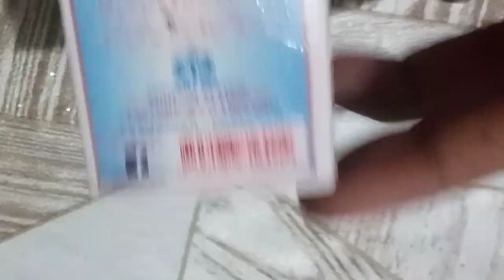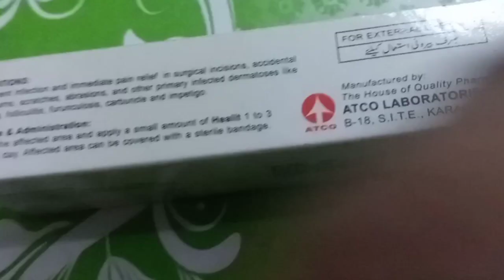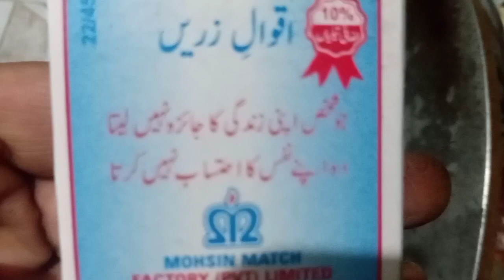Kitchen And Beauty Hacks|Mint Secarat |No Cost Kitchen Tips | Home Organizing Hack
Cockrooch killer
How to get rid off flies
Termite treatment
Home remedies,
Monsoon hacks
money saving hacks and tips,
5 min hacks,
How to clean burnt utensilscleaning motivation
Cleaning hacks

home organization
My channel is about kitchen and home
 easy tips for your life to make your life better and you will make your life easier and you will become the smart n clever lady.
Kitchen tips
home n kitchen organised idea
Kitchen hacks
 cooking hack
 Cooking ideas
Home hack Organizer Organised kitchen idea Reuse idea
Reuse idea from west material
 15 useful kitchen tips and
Plastic Bottle
# viral kitchen hacks usefultipsandtricksforhome useful video
# kitchen cleaning hacks
Aoa ..kia hall hn ap k achay din ka start hmesha shukar k sth krain ..hr din ap ko bta hai k umeed kie Kiran baki hai ...or ap se request bait video achi lgay toa subscribe zrur krain ...or share bhi kia krain Alla ap ki hr mushkil preshaani ko door krain Ameen
other video on my channel
kitchen tips for kids
kitchen tips
5 kitchen tip
6 kitchen tips
 quick kitchen tips
unique kitchen gadgets
21 kitchen tips ko
kitchen ke tips
 10 kitchen tips
11 kitchen tips, unique tips
new kitchen tips
outdoor kitchen tips
 kitchen yips
tiny kitchen tips
 cleaning kitchen tips
 some kitchen tips
 designing kitchen tips
5 amazing kitchen tips
 7 amazing kitchen tips
10 amazing kitchen tips
 6 amazing kitchen cleaning tips/hacks
 amazing kitchen tips जो आपके बहुत काम आए
kitchen hasks
top 3 kitchen hacks
 kitchen tips in hindi
kitchen summer hacks
time saving kitchen hacks
6 summer kitchen hacks
summers kitchen hacks
 kitchen tips and tricks in hindi
kitchen cleaning life hack
kitchen tricks

 indian kitchen tips and tricks CT
 indian cooking hacksgordon ramsay
Cooking tips
24 hours
24 hours challenge
24 hour challenge
gordon ramsay steak
life saving hacks for girls and boys
do it yourself anime
ilira do it yourself
diy
kitchen makeover on a budget
Kitchen diy ideas
diy projects
Special Tips
Unlock the Secret Kitchen Tipshow to adhd
ceiling fan cleaning
dusty ceiling fan
how to clean ceiling fan at home
How to clean ceiling fan
lemon uses for cleaning
max lemon dishwash soap paste
lemon max bar
Lemon max uses
Kaalay brton kasay chalaye 2023
Kitchen tips